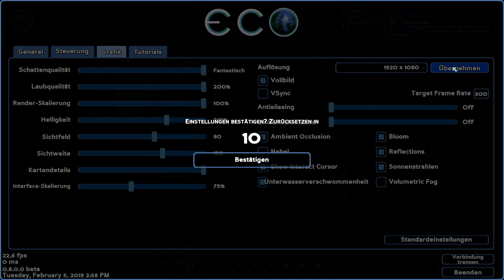ECO #001: 3 Idioten gegen einen Meteroiten...